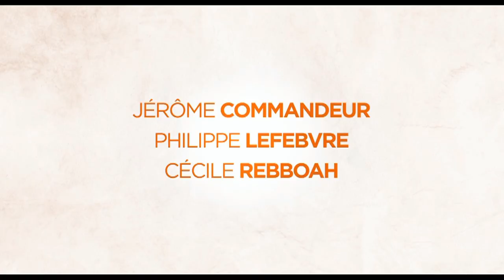RETOUR CHEZ MA MERE (Oct-2016)